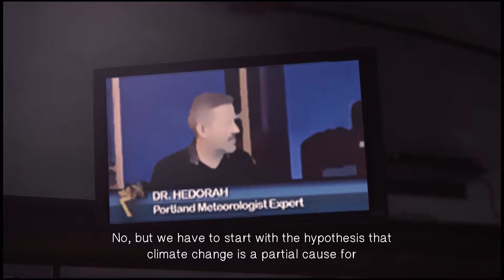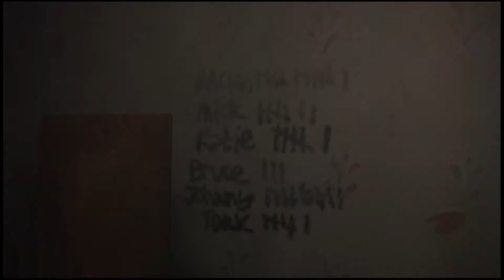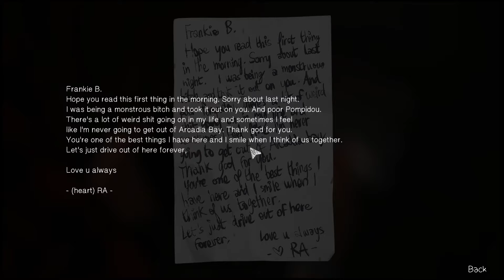Breaking Into Frank's RV | Life is Strange | Episode 3 Part 5